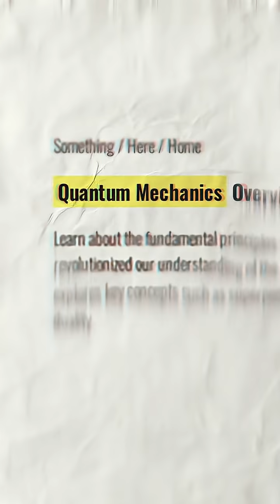10. Quantum Mechanics MUST have Causality: The Multiverse theory! - Dr Zainab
10. Quantum Mechanics MUST have Causality: The Multiverse theory! 🌌 - Dr Zainab

🧩 Quantum Mechanics without causality? Impossible! Every effect has a cause—even in the multiverse. Ahmed Alhasan’s Atheism Delusion dives into why reality must follow this principle.

For more, check out Atheism Delusion book by Ahmed Alhasan